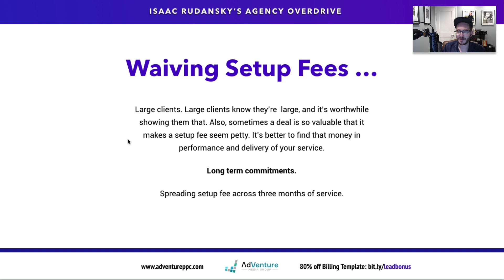Don't Wave Your Setup Fees... Unless? | Isaac Rudansky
In this video, we discuss the importance of establishing a setup fee for new clients and how it plays a key role in structuring your business. From recognizing potential red flags with clients early on to understanding when and how to adjust or waive your setup fee, we'll cover practical strategies to help you manage your onboarding process more effectively.

Timestamps:
00:00 – Establishing a Setup Fee
00:17 – How to Tell When a Client Will Be a Bad Fit
00:52 – Structuring Your Setup Process
01:20 – When Should You Waive the Setup Fee?
03:12 – Acknowledging Large Clients with Fee Adjustments
03:36 – Spreading the Setup Fee Over Time